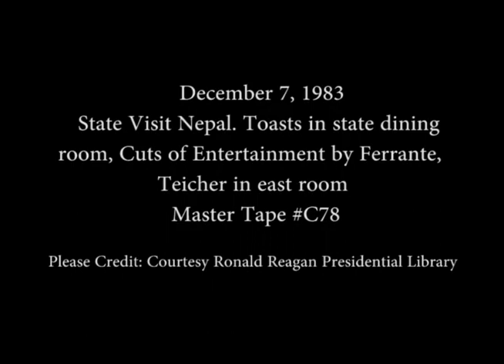President Reagan and King Birendra of Nepal's Toasts on December 7, 1983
Full Title: State Visit Nepal. President Reagan's Toast then King Birendra's Toast in State Dining Room, Cuts of Entertainment by Ferrante, Teicher in East Room on December 7, 1983

Access Restriction(s):Unrestricted
Use Restriction(s):Unrestricted